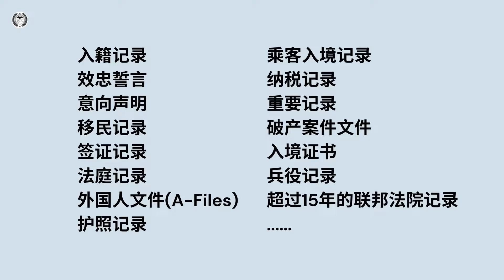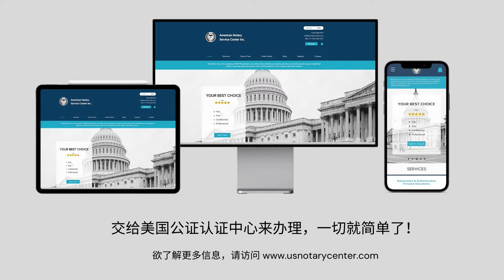美国国家档案和记录管理局文件的领事认证 | ANSC美国公证认证中心 | usnotarycenter.com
国家档案和记录管理局(NARA)是国家的记录保管者。在美国联邦政府在经营过程中产生的所有文件和材料中，只有1%-3%是由于法律或历史原因而重要到该局将永远保存的。

这些珍贵的记录被保存了下来，你可以随时查阅，无论你是想看看它们是否包含你的家族历史的线索，需要证明一个退伍军人的兵役，还是正在研究一个你感兴趣的历史话题。

NARA签发的核证副本有哪些类型？

入籍记录
效忠誓言
意向声明
移民记录
签证记录
法庭记录
外国人文件(A-Files)
护照记录
乘客入境记录
纳税记录
重要记录
破产案件文件
入境证书
兵役记录
超过15年的联邦法院记录

如果这些文件要拿到美国境外其他国家使用，就需要先获得认证。美国国务院负责对上述文件签发认证。

若文件使用国是海牙条约成员国，在美国国务院完成海牙认证后，无需后续步骤，可直接使用。 若文件使用国不是海牙条约成员国，则还需要继续完成后续的认证步骤，即在文件使用国驻美国大使馆完成领事认证。